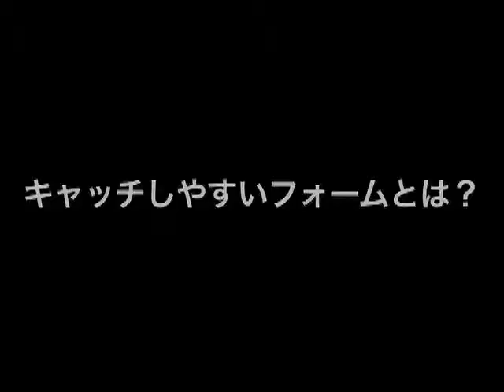ソフトボール ピッチング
ソフトボール ピッチングが気になりますか？知らなかった、チーム能力アップの秘訣はURLから！絶対の自信があります。